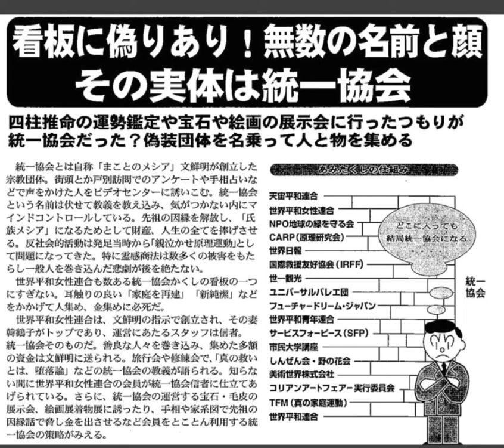統一協会の偽カンバン 2022.11.12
以下の、①～⑰は 全て 統一協会 の支配下に・・・悍ましい‼

① 天宙平和連合
② 世界平和女性連合
③ NPO地球の緑を守る会
④ CARP（原理研究会）
⑤ 世界日報
⑥ 国際救援友好協会（IRFF）
⑦ 世一観光
⑧ ユニバーサルバレエ団
⑨ 世界平和青年連合
⑩ サービスフォーピース（SFP）
⑪ 市民大学講座
⑫ しんぜん会・野の花会
⑬ 美術世界株式会社
⑭ コリアンアートフェアー実行委員会
⑮ TFM（真の家庭運動）
⑯ 世界平和連合